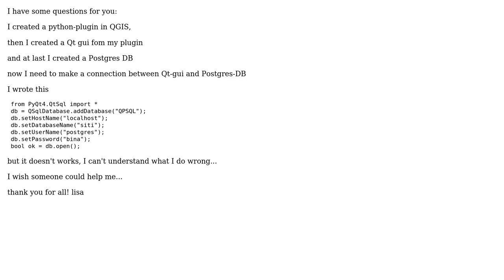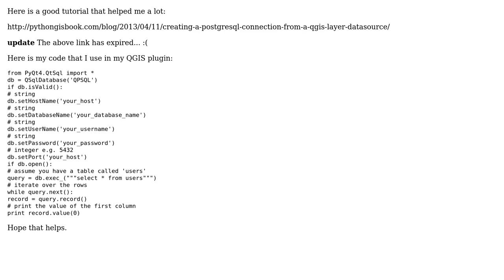GIS: How to connect a PyQGIS plugin with Postgres? (2 Solutions!!)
GIS: How to connect a PyQGIS plugin with Postgres?

With thanks & praise to God, and with thanks to the many people who have made this project possible! | Content (except music & images) licensed under CC BY-SA | Music | Images & others | With thanks to user underdark user lisa user fegyi001 user baal and the Stack Exchange Network Trademarks are property of their respective owners. You are responsible for your own actions.